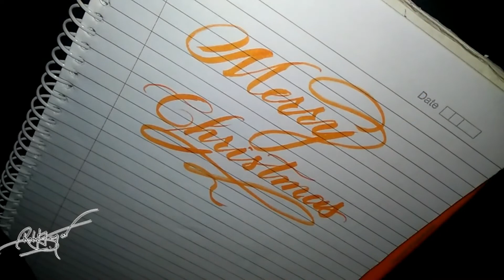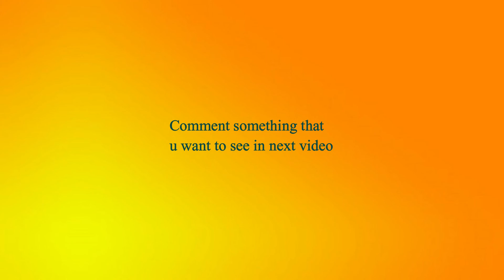Merry Christmas | Beautiful Fancy Writing With Brush Pen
How to Write World Aids Day in Calligraphy Style | Beautiful Neat and Clean Chisel Pen Handwriting

abcde - How to write lower case letters in gothic style | Small letters Gothic calligraphy | RK Artz